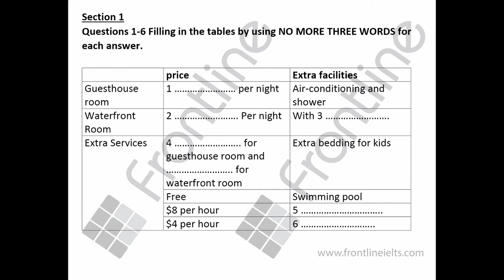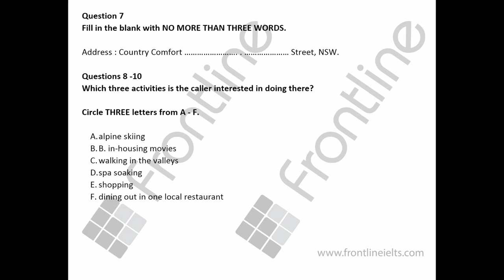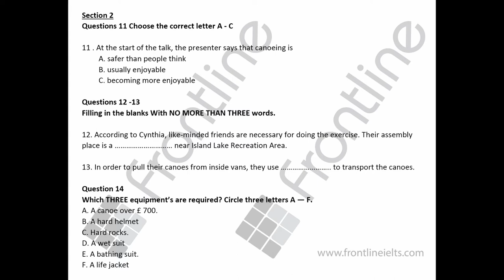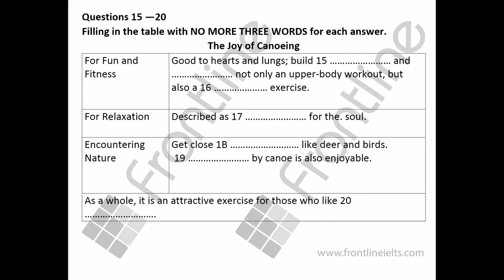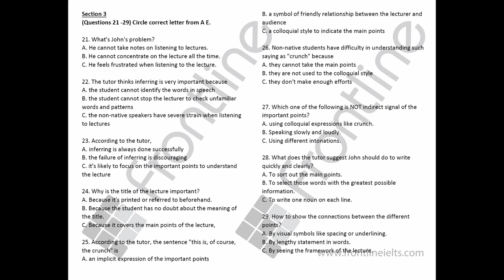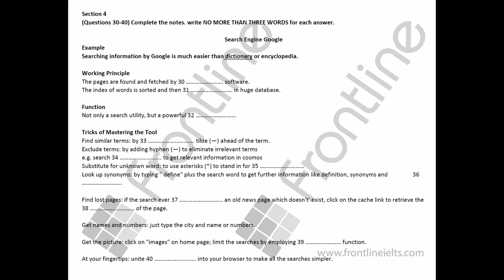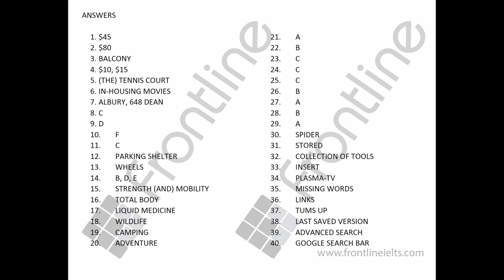IELTS LISTENING PRACTICE TEST 108 WITH ANSWER